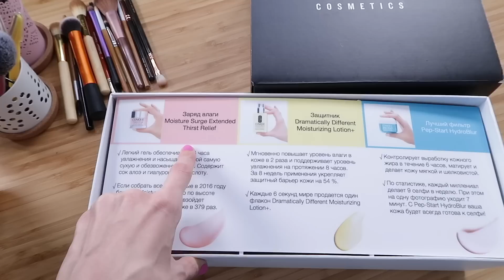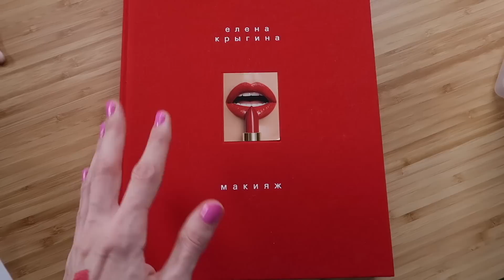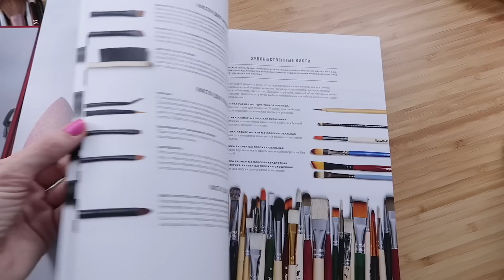ВЛОГ! ЧТО ПРИСЫЛАЮТ БЛОГЕРАМ и НОВЫЕ ВОЛОСЫ!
Привет! В этом видео мы вместе с вами обновим мой цвет волос и стрижку, поговорим о том, как вернуть натуральный цвет волос (а точнее, как вернуть русый цвет волос), а также я покажу вам много косметики из PR-рассылок, а также книгу Елены Крыгиной "Макияж" - наконец-то я ее купила!)

Сами кушоны из видео:

Etude House Precious Mineral Essence Beautifying Block Balm SPF50+ PA+++ #21 (Beige)

За окрашивание огромное спасибо бренду Matrix. Данное видео не спонсировано.